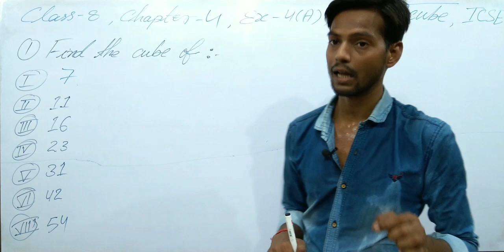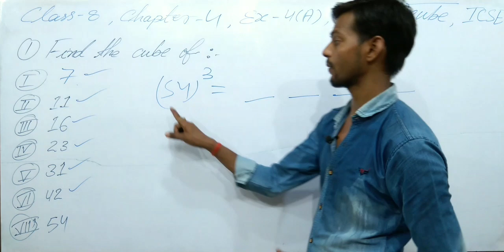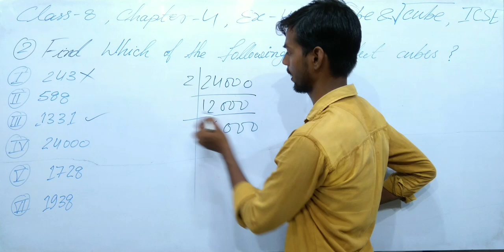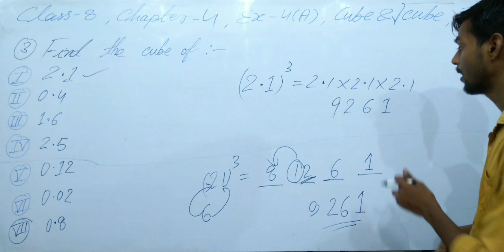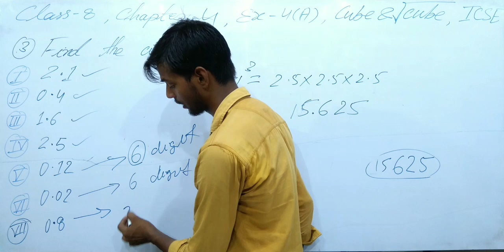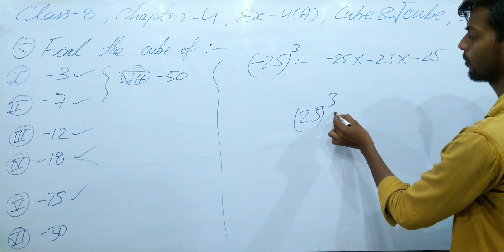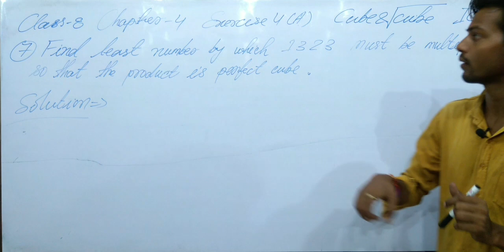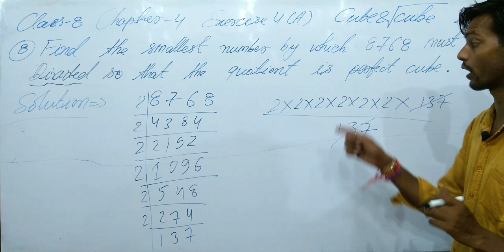Cube and Cube root|Chapter-4|ICSE Class-8 math| Exercise-4A